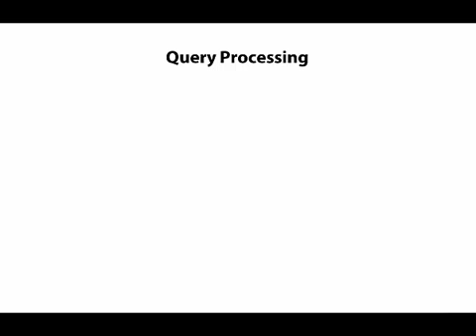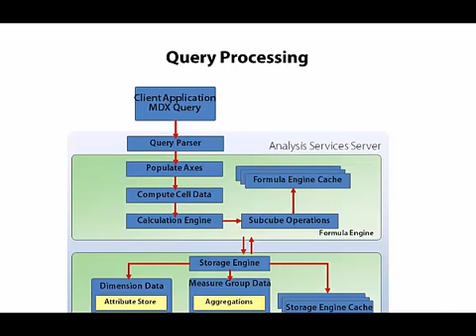Query Processing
Business intelligence is a growing area of business optimization focused on utilization of an organization's data. Business intelligence projects have consistently proved to increase profits and competitiveness of the organizations that implement it.

The understanding, methodology and available technologies for developing business intelligence systems have reached a level of maturity where even smaller organizations can reap the benefits. In fact, with recent evolution in hardware and software, smaller organizations even have distinct advantages over larger organizations that allow them to develop BI systems faster, with less costs and with significant functional advantages.

This is the right time to learn business intelligence and with this book the subject is as easily accessible as ever before.